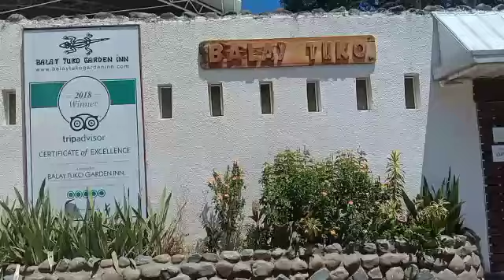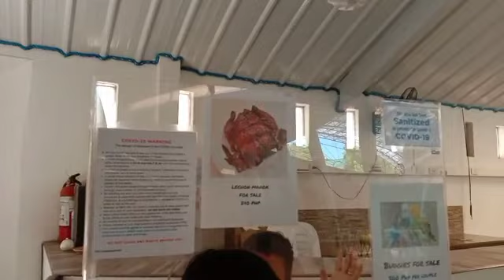Balay Tuko Garden Inn Escaped | Xay TV